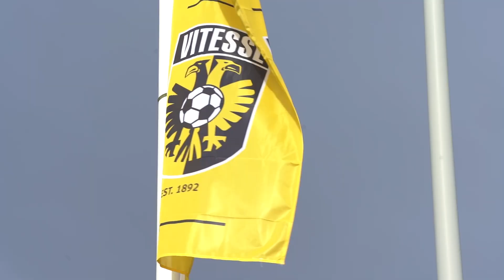Edwin Zoetebier: 'Trainers moeten anders gaan kijken naar hun keepers'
Edwin Zoetebier ziet een wijzigende trend op keepersgebied. De oud-doelman van onder meer Feyenoord en PSV - momenteel keeperstrainer bij Vitesse - vindt dat de nadruk tegenwoordig te veel ligt op het meevoetballende aspect, in tegenstelling tot het tegenhouden van ballen. Naast de stand van zaken op dit vlak bespreekt presentator Mounir Boualin met Zoetebier wie de nummer één van het Nederlands elftal zou moeten zijn, en wat zijn favoriete moment uit zijn spelerscarrière was.